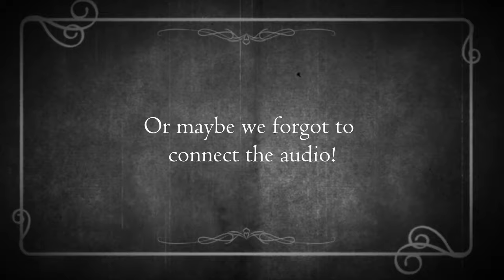Watch how to make our Spring Cocktails!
Bet you've always wanted to know how to make the perfect Springtime cocktail.  Well, here's the three we're making for the springtime.  Let us know which one is your favorite in the comments below!

And of course, we would love to see you at Aldrich Guest House so we can shake up a delicious gin, bourbon, or vodka cocktail for you - one round of drinks is on the house each evening!  and we'll see you the next time you're in Galena!

Robert and Douglas, Innkeepers/Owners